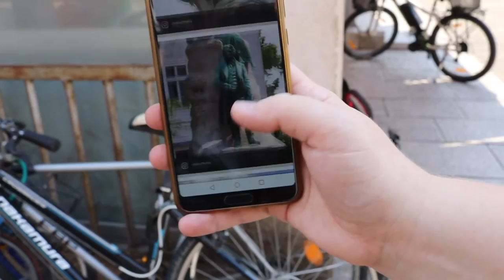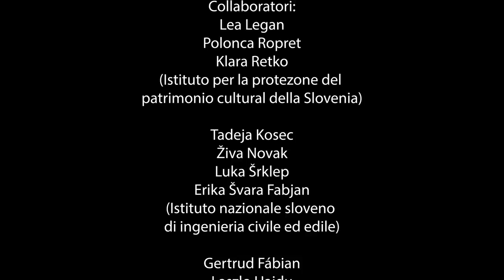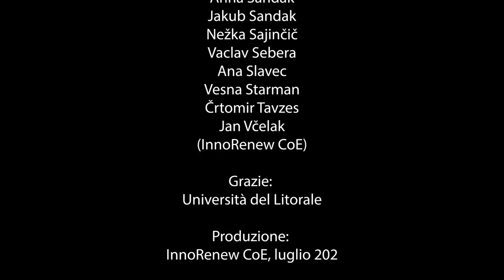Interazione con in patrimonio culturale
Questi video rappresentano i risultati del progetto La protezione dei monumenti in bronzo nell'ambiente che cambia. Il progetto mirava a sviluppare un approccio olistico per la cura degli oggetti del patrimonio culturale in bronzo.

Riprese e montaggio: Damjan Muhič

Testo: Polonca Ropret/Tadeja Kosec/Jakub Sandak/Ana Slavec
Voce narrante: Tania Langella
Sottofondo musicale: Sonata in sol min. Didone Abbandonata Op. 1/10, B g10 Affettuoso
Compositore:: Giuseppe Tartini
Interpretato da: Tomaž Sevšek, Žiga Faganel and Domen Marinič
Copyright: Maona d.o.o. Piran

Il progetto è stato finanziato dall'Agenzia di Ricerca della Repubblica di Slovenia (J7-9494) e dal Programma Orizonte dell'Unione Europea Horizon 2020 (H2020 WIDESPREAD-2-Teaming # 739574).

Collaboratori:
Lea Legan
Polonca Ropret
Klara Retko
(Istituto per la protezone del patrimonio cultural della Slovenia)

Tadeja Kosec
Živa Novak
Luka Šrklep
Erika Švara Fabjan
(Istituto nazionale sloveno di ingenieria civile ed edile )

Gertrud Fábian
Laszlo Hajdu
Miklós Kresz
Anna Sandak
Jakub Sandak
Nežka Sajinčič
Vaclav Sebera
Ana Slavec
Vesna Starman
Črtomir Tavzes
Jan Včelak
(InnoRenew CoE)

Grazie: Università del Litorale
Produzione: InnoRenew CoE, luglio 2021